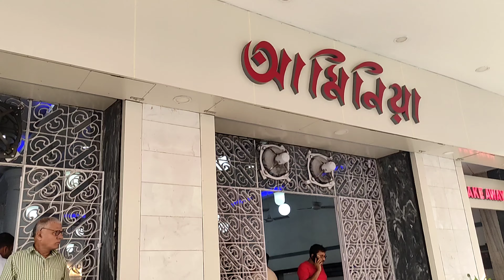কলকাতা আমিনিয়া বিরিয়ানি 2023